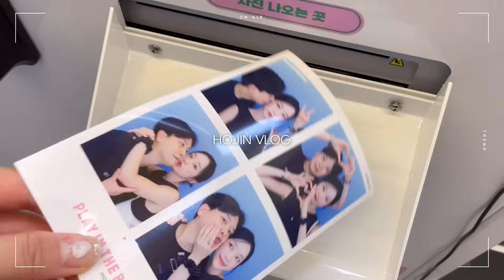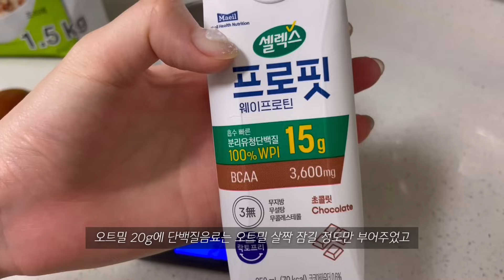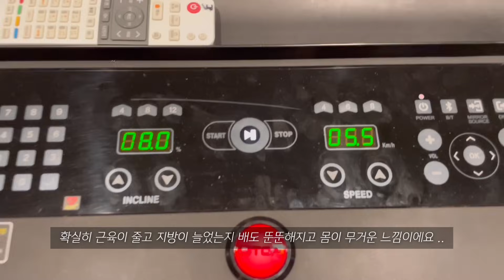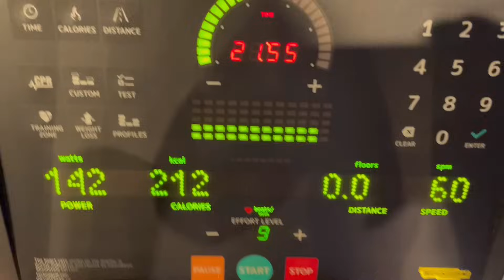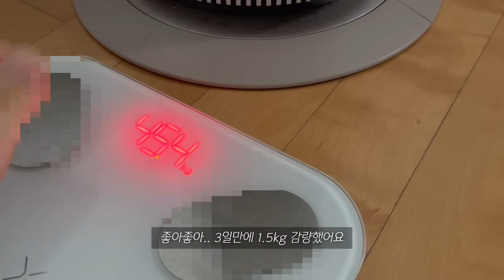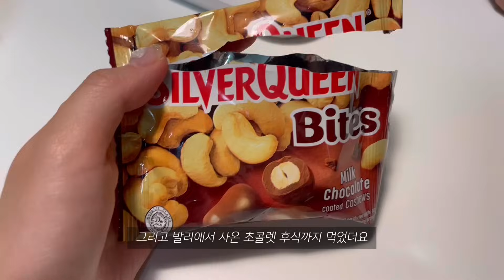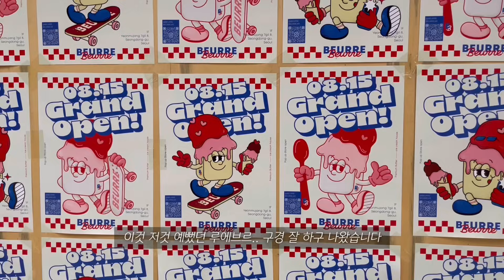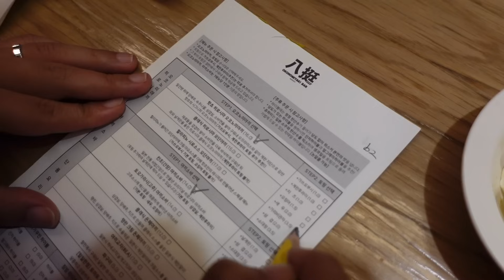[vlog] 개학한 교사 브이로그👩🏻‍🏫 | 직장인 브이로그 | 급찐급빠 다이어트 식단(오트밀 요리, 두부면 요리, 포케) 근데 마라떡볶이를 곁들인.. | 성수 핫플 깨기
안녕하세요🤍 다시 돌아온 출근 브이로그입니다:)
여행 이후 그리웠던 한식으로 과식했더니 몸이 확 무거워져서 급찐급빠 다이어트를 했던 다이어트 식단을 공유해보아요 ㅎㅎ 다이어트 한다던 와중에 마라떡볶이도 먹고 닭강정도 먹고 이것저것 먹은건.. 쉿..

겸직허가 받았습니다

intro 00:00

00:33
- 상의 : polo

03:48
- 상의 : 모헤
- 하의 : 위드아웃썸머

08:19
- 하의 : 메리어라운드

12:50
- 원피스 : cos

16:55
- 상의 : cos